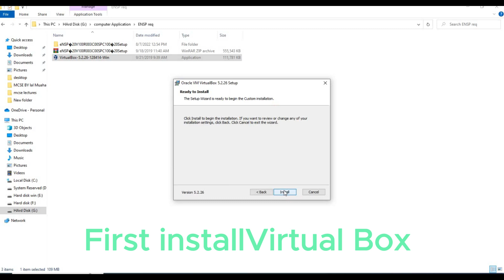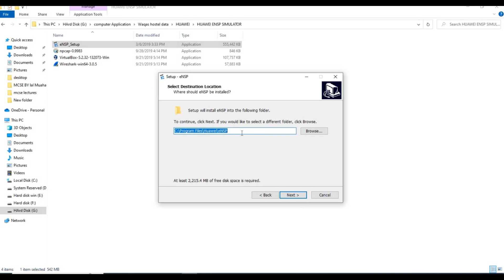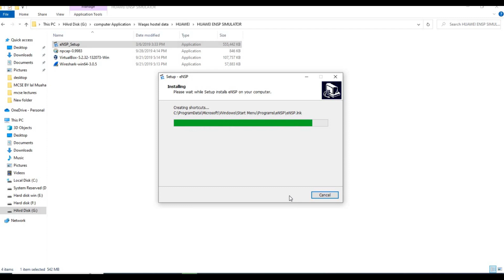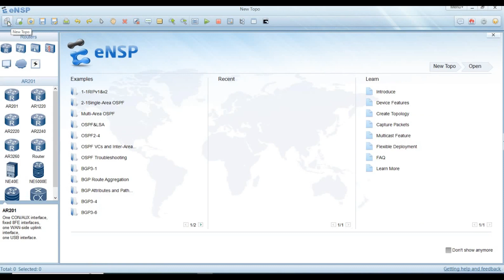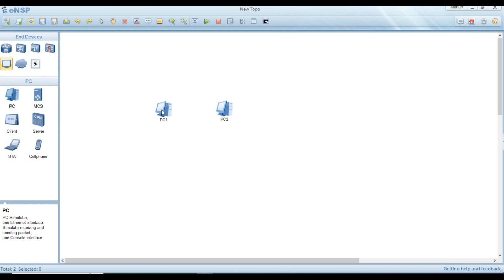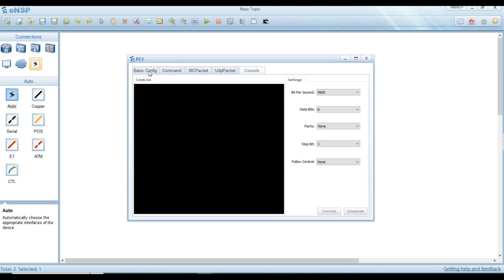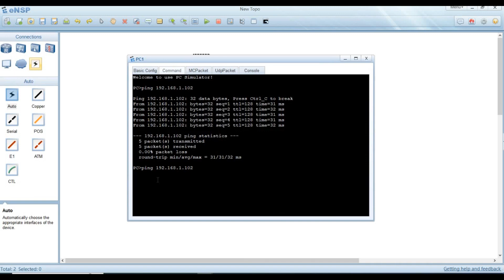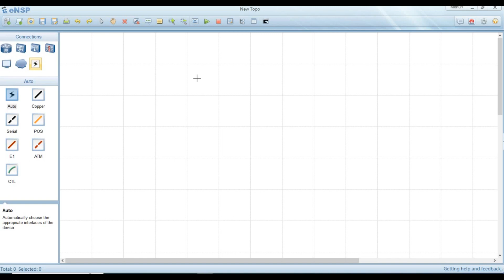HCNA Part1 | install eNSP Tool on windows 10 | pashto language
How to install Huawei eNSP Tool on window 10 in Pashto Language.
HCNA Part 1 introduce and install .
HCNA Full course on Pashto language.
We are use eNSP to learn Huawei’s enterprise networking devices, you will have to get real equipment. This solution is free, and was free and available directly from Huawei .

Typing full course in pashto language.
Typing test for Government Job
ETEa typing test
Skill test typing test Easy Passing Tracks

اسلام علیکم ۔
ہمارہ مقصد ان نوجوانوں کو امازون سیکھانا ہے۔جو ایڈمیشن کا فیس نہیں ادہ کر سکتے ۔خاص کر وہ پھٹان بھائی جو سائیڈ کے گاؤں میں رہتے ہے۔
ان کے لئے یہ چینل بنا ہے۔
چینل کو سبسکرائیب  اور امارون سیکھے۔